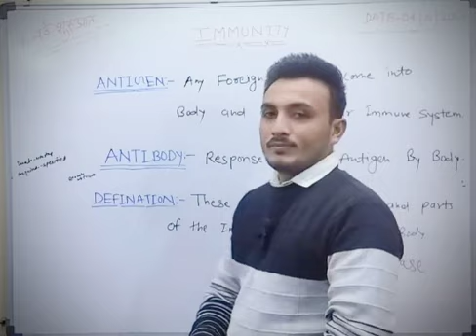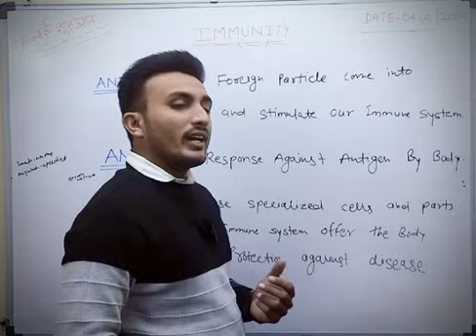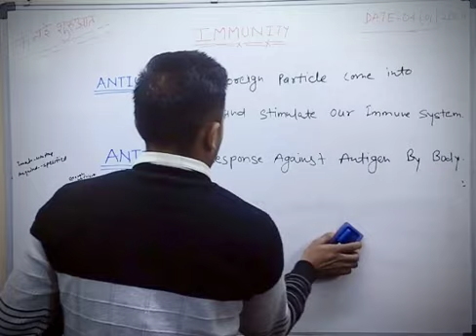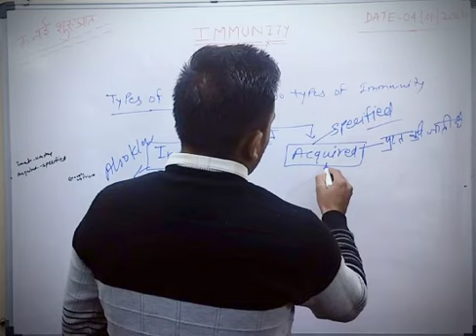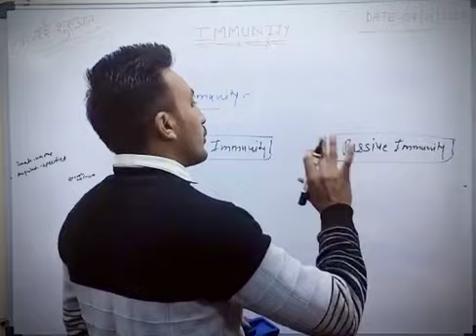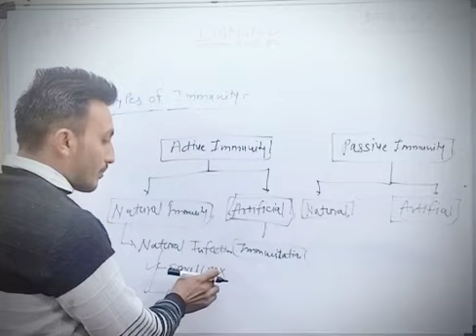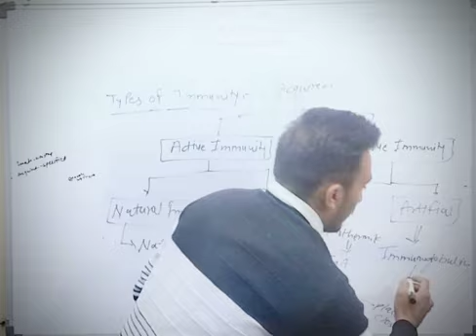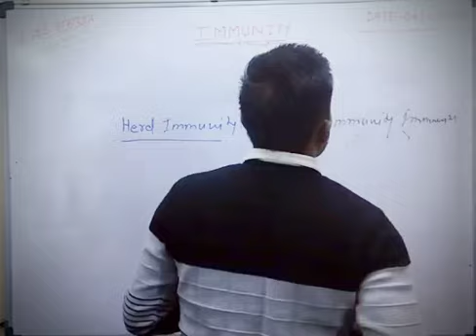3-Immunity and it’s type by firozsir